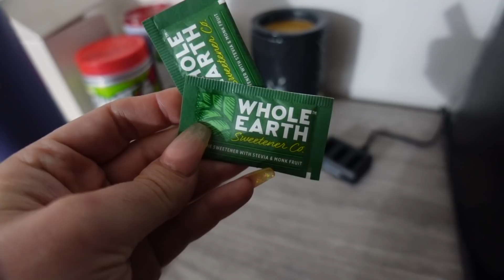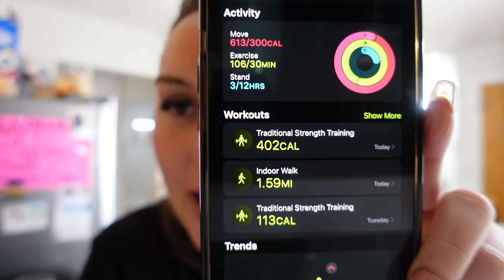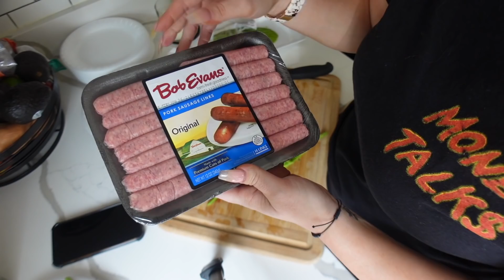😱 YOU HAVE TO SEE THIS! FULL DAY EATING KETO / SUMMER KETO RECIPES / WHAT I EAT / DANIELA DIARIES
HEY FRIENDS!

TODAY WE HAVE A FULL DAY OF EATING KETO.  I HAVE 2 NEW SUMMER KETO RECIPES.  I HOPE BY SEEING WHAT I EAT IT GIVES YOU IDEAS.  I HAVE 2 EASY KETO RECIPES.  1 IS A PERFECT SHRIMP DINNER AND FOLLOWING THAT IS A EASY KETO PUDDING.  I LOVE DESSERT SO THIS PUDDING HIT THE KETO SWEET SPOT

MERCH!!

LEO'S KNIFE

INSTANT POT

DDIARIES10

PERFECT KETO

CODE DANIELADIARIES